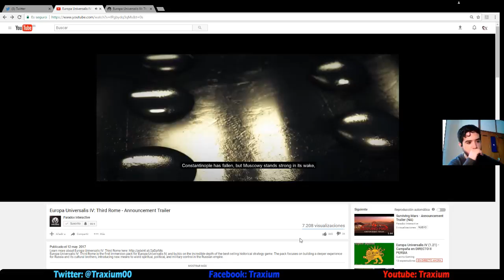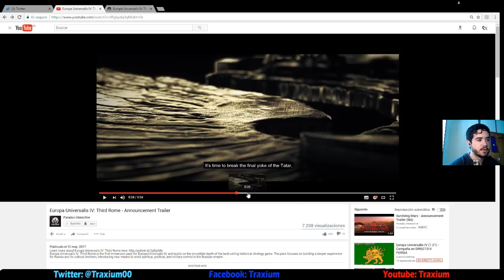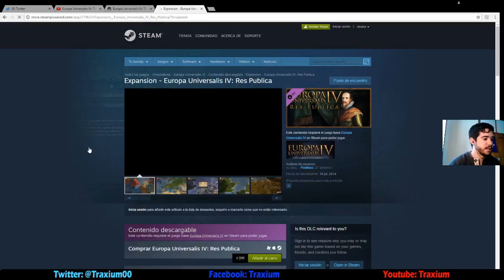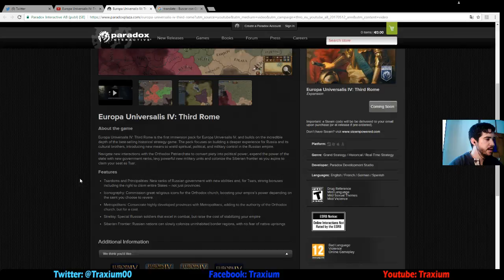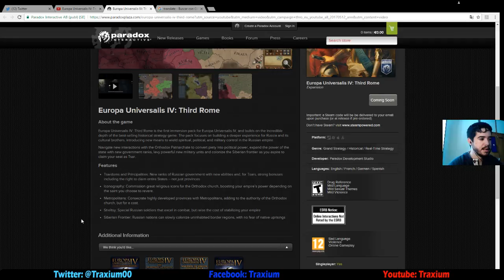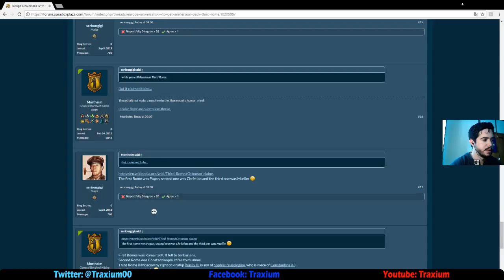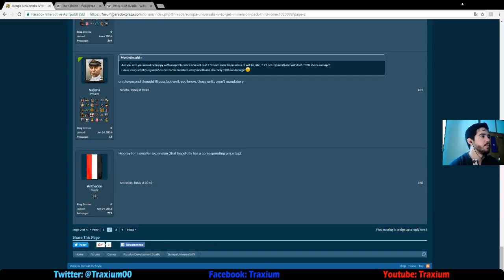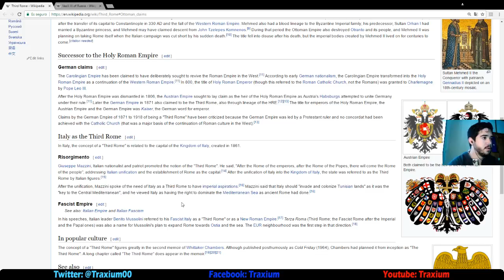Europa Universalis IV Third Rome Anunciado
Echamos un vistazo al que sería el segundo pack de inmersión para Europa Universalis IV.

Crusader Kings II: 2012
Europa Universalis IV: 2013
Stellaris: 2016
Hearts of Iron IV: 2016